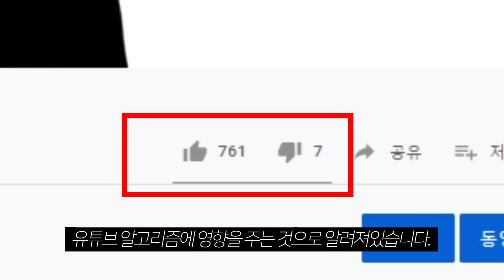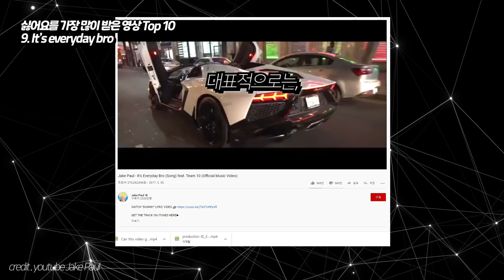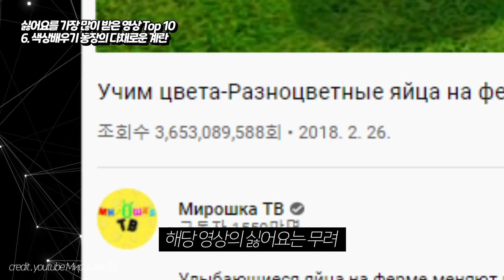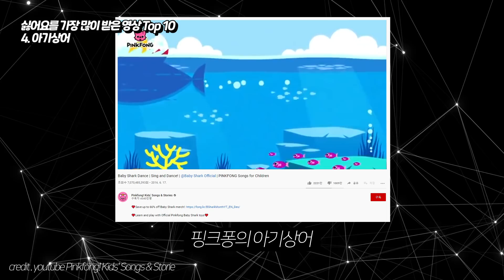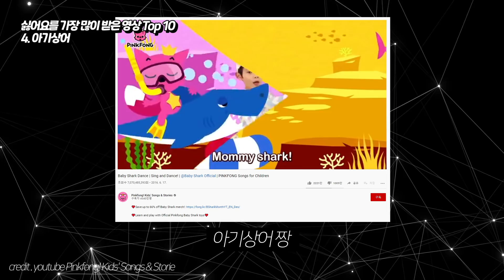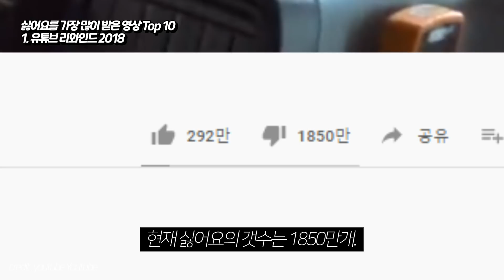유튜브에서 싫어요를 가장 많이 받은 영상 Top 10 !!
안녕하세요 차트로 말하는 남자 차말남 입니다.

오늘은 유튜브에서 '싫어요'를 가장 많이 받은 영상들에 대해 조사해봤습니다.

오늘도 영상 재미있게 봐주시고,

앞으로 더 건설적인 차말남이 되도록 하겠습니다 ~~!

열심히 영상을 만들겠습니다!!

가즈아~~!

다들 좋은 하루 되세요 !!

주제 제보나 잡지식 제보는
으로 보내주시면 감사하겠습니다 !!